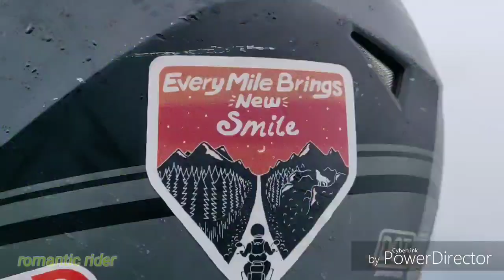On our way to Kotagiri | சென்னை முதல் கோத்தகிரி வரை | Royal Enfield